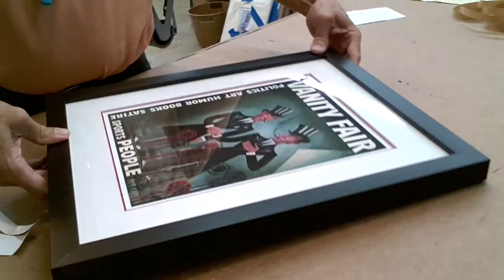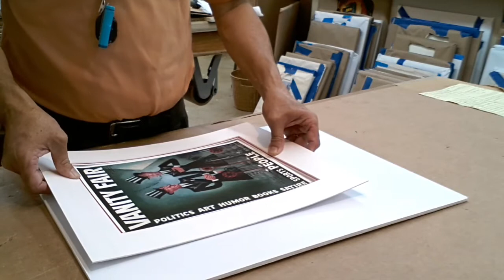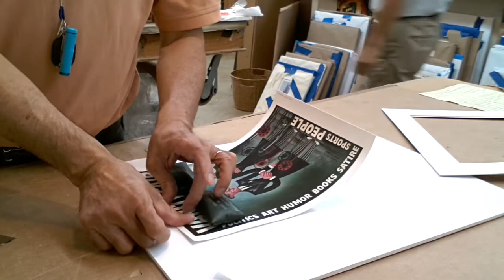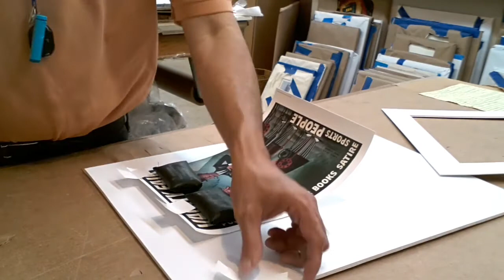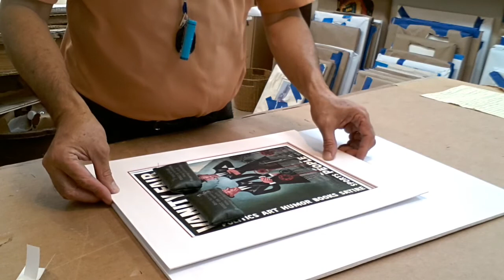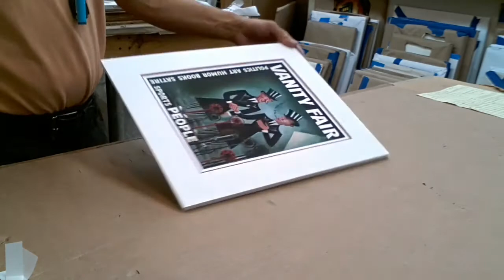Basic Picture Framing Tutorial - Part 1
Tools I use:
Jersey Display Case Frame:

Fletcher Multi Master Point Driver